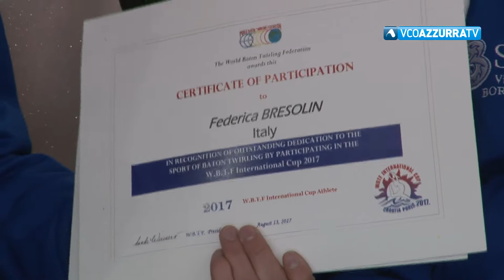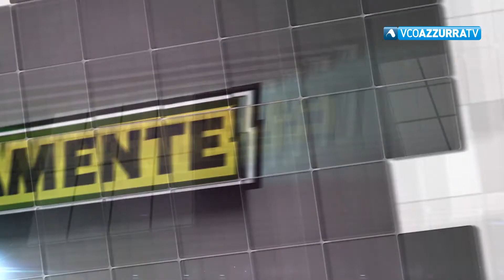Sportivamente - puntata 29 del 18 aprile 2019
18 aprile 2019 - Puntata dalla concessionaria Ford di Arona alla scoperta di una disciplina in forte ascesa. Sono 120 le atlete dell'associazione sportiva di Borgomanero. Assieme al responsabile tecnico Sabina Valsesia e ad alcune ragazze, si andrà alla scoperta del twirling. Per la rubrica "A quattro occhi col Trent" spazio al bobbista Marco Farina